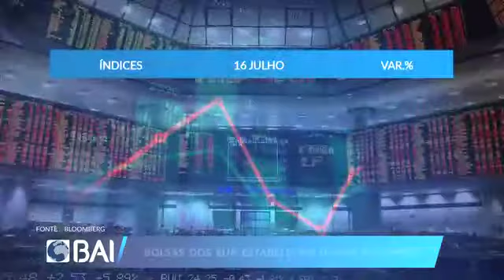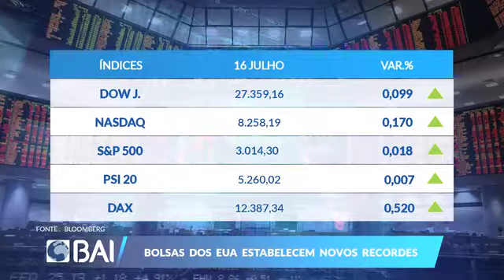Mercados ao Minuto BAI: 16 de Julho de 2019 (BAI)